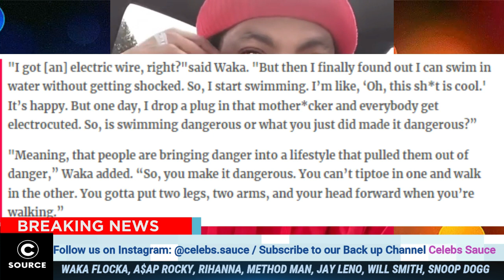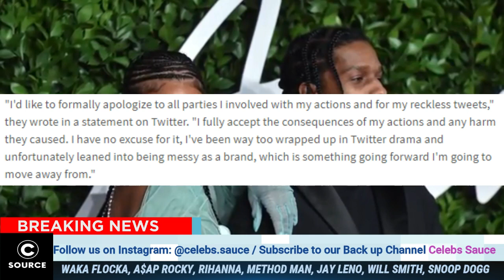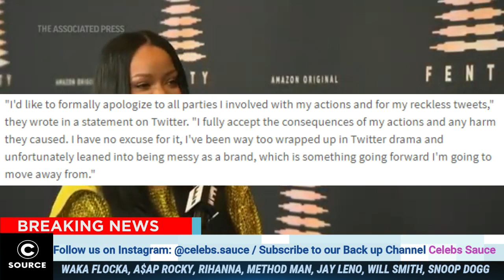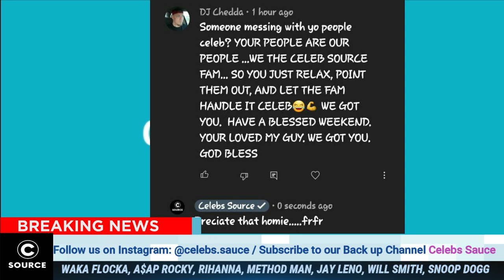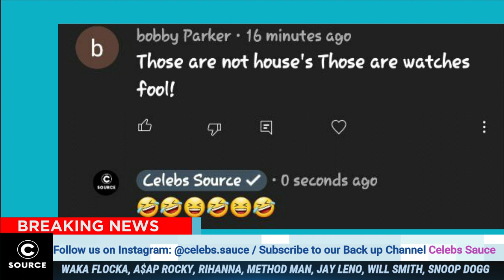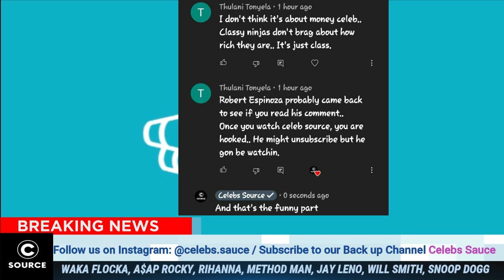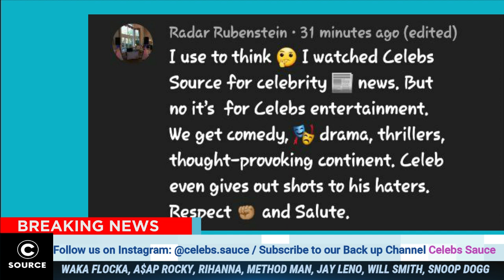Snoop Dogg Finally Show His Real Color With This Message, Will SMITH WEIGHS IN